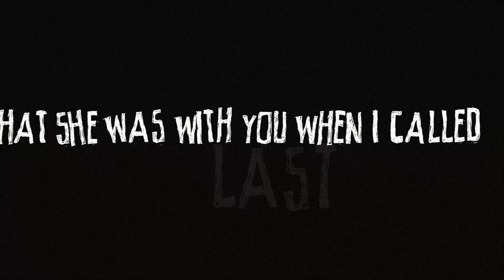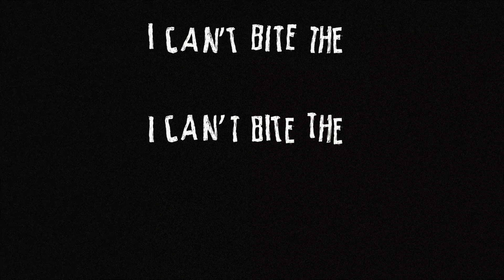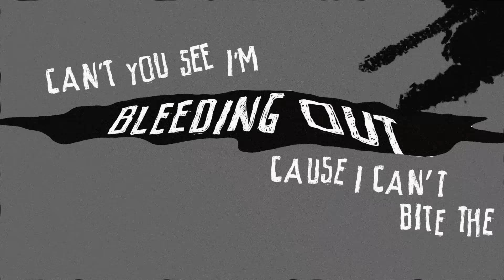Jessica Baio - bite the bullet (official lyric video)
Official lyric video for 'bite the bullet' by Jessica Baio
Lyric video made by HUHALEX

lyrics:

I can’t bite the bullet
Trigger wasn’t locked
You say sorry while you pull it
Then take another shot cause

You keep coming home
Don’t smell like your cologne
Telling pretty little liiiiiies

Tryna hide your phone
Pretend like I don't know
But I can see it in your eyyyyyyyes

I can take a loss but this one cuts
And some things can’t be swept under the rug

Trigger wasn’t locked
Then take another shot cause I
Know that she was with you when I called last night
Tell me did she wear that shirt you said was mine
We’re ruined
Load another round
When you said you wouldn’t do it
Leave me on ground
Every time you put me through it
Can’t you see I’m bleeding out
Cause I can’t bite the

You just point and shoot
Did you think this through?
Do you like to see me cryyyyyyyy

The kick is gonna hurt and
I hope that it was worth it
You burned me one too many tiiiiimes

Trigger wasn’t locked
We’re ruined
Load another round